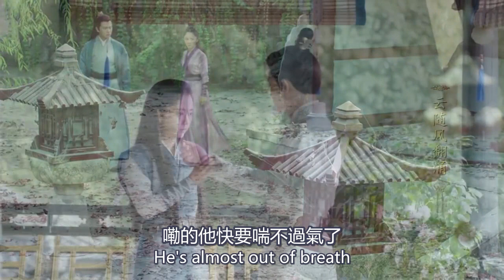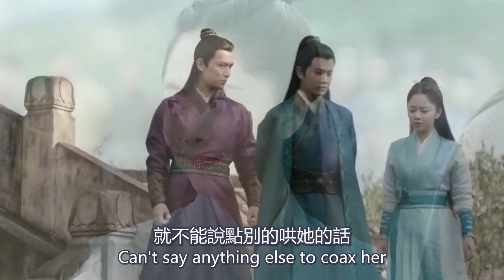【Eng Sub】錦衣之下續集 2 第 57 集 今夏聲音有點哽咽，有些委屈道：我以為你一個人走了，不理我了，陸繹笑了笑吻了一下今夏（ 主演任嘉倫 譚松韻）